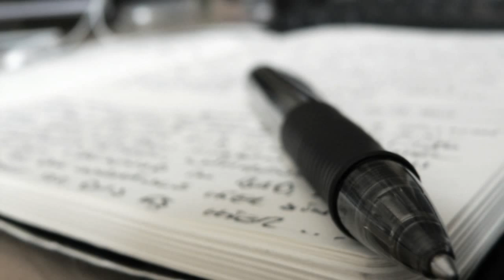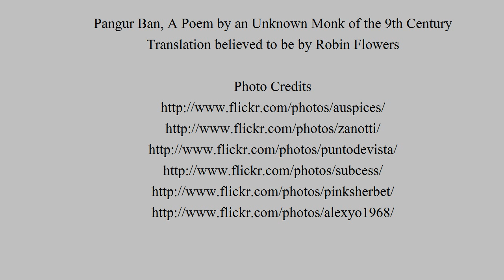Pangur Ban, A Poem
Pangur Ban

I and Pangur Ban, my cat,
'Tis a like task we are at;
Hunting mice is his delight,
Hunting words I sit all night.

Better far than praise of men
'Tis to sit with book and pen;
Pangur bears me no ill will;
He, too, plies his simple skill.

'Tis a merry thing to see
At our task how glad are we,
When at home we sit and find
Entertainment to our mind.

Oftentimes a mouse will stray
Into the hero Pangur's way;
Oftentimes my keen thought set
Takes a meaning in its net.

'Gainst the wall he sets his eye
Full and fierce and sharp and sly;
'Gainst the wall of knowledge I
All my little wisdom try.

When a mouse darts from its den.
O how glad is Pangur then!
O what gladness do I prove
When I solve the doubts I love!

So in peace our tasks we ply,
Pangur Ban, my cat and I;
In our arts we find our bliss,
I have mine, and he has his.

Practice every day has made
Pangur perfect in his trade ;
I get wisdom day and night,
Turning Darkness into light.'

Translation by Robin Flowers

Photograph Credits
Flickr users: